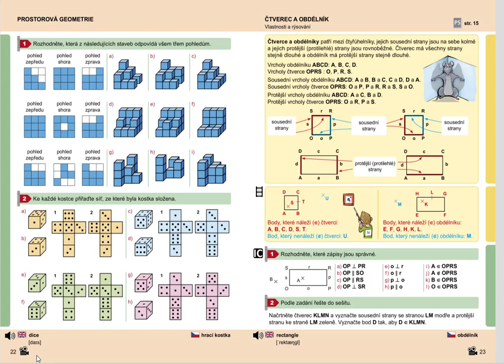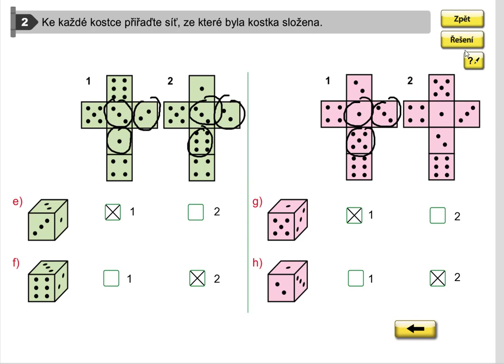Prostorová geometrie , Geometrie pro 5.roč., str. 22, cv. 2